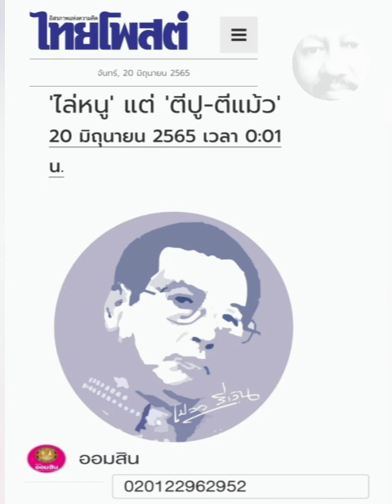'ไล่หนู' แต่ 'ตีปู-ตีแม้ว' : ๒๐ มิ.ย.๖๕ , เปลว สีเงิน , คนปลายซอย , ไทยโพสต์ :พีระพัฒน์ วัฒนาภิรมย์